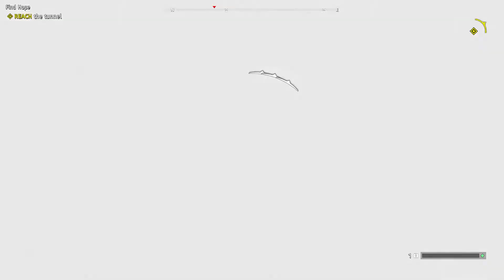YOU'RE ALIVE!!! : Far Cry New Dawn #3